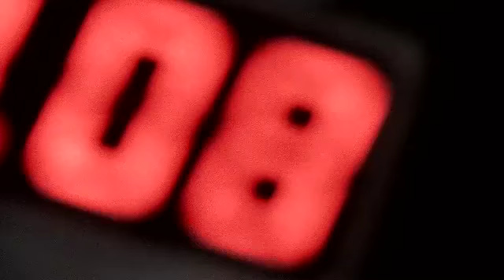Jim Jones - Na Na Nana Na Na (Trailer)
Behind The Scenes At "Na Na Nana Na Na" Video Shoot